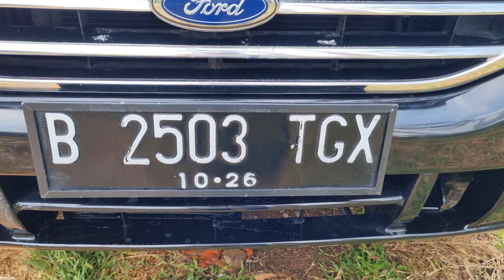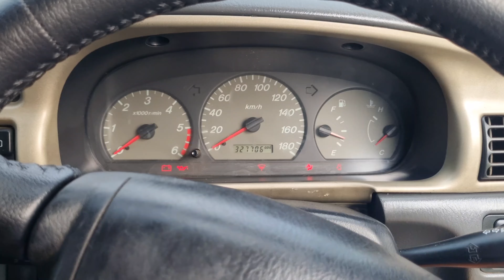TERJUAL Ford Everest TDi 2005 kondisi siap Touring Dijual !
Ford Everest 2.5 TDi 4x2 Manual th 2005 :
- Body, mesin, kaki2, OK
- Pajak hidup, surat2 lengkap
- Harga 105 jt /Nego
Hub Darsono